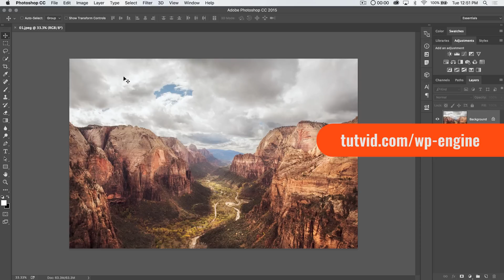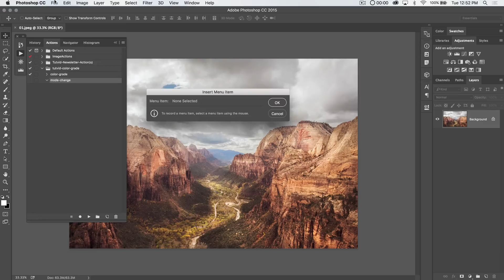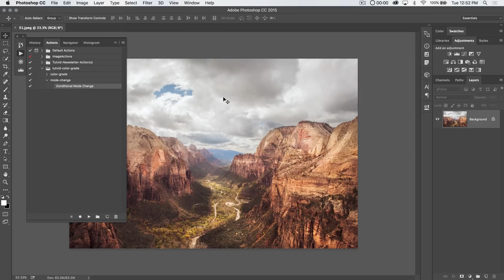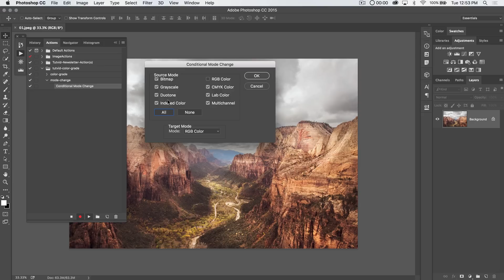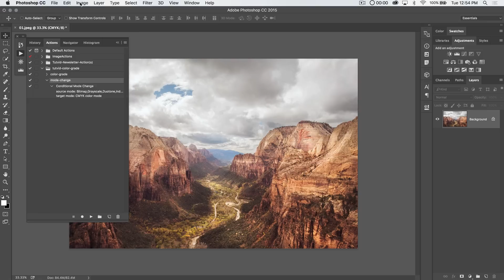What is Conditional Mode Change in Photoshop?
In this tutorial we'll look at Conditional Mode Change and how you can use it in Photoshop. A little bit of bonus action on creating Photoshop actions as well. This is a strange tutorial, but one that had to be done!

and get the exclusive WP Engine discount for tutvid.com viewers!